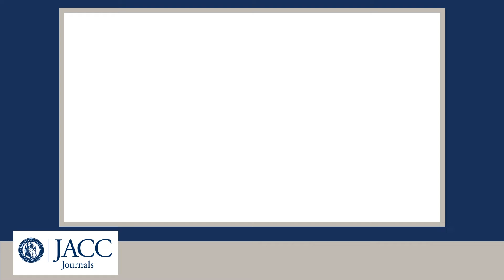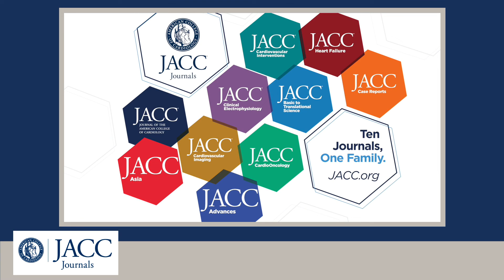LBCT Pulmonary Artery Denervation for PAH | TCT 2022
In this video, Julia Grapsa, MD, PhD, FACC, interviews Shao-Liang Chen, MD, and Gregg W. Stone, MD, about their paper, "Pulmonary Artery Denervation for Pulmonary Arterial Hypertension: A Sham-Controlled Randomized trial." This late-breaking clinical trial paper was simultaneously published in JACC: Cardiovascular Interventions to coincide with research presented during TCT 2022.